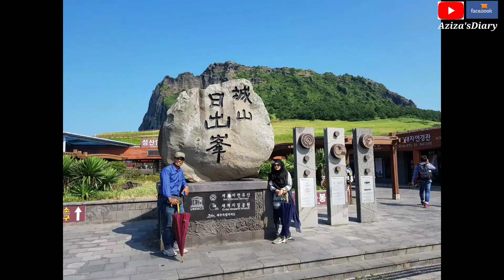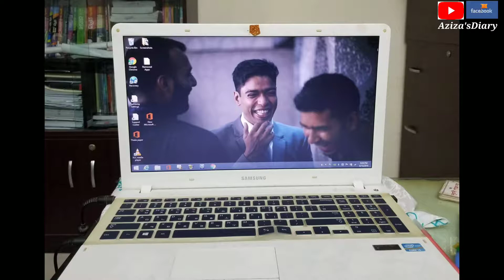Flashback|Bali|korea |Sajek|Coxbazar|memories of him ||Tumse Mohabbat hai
Ashsalamualaikum owa rahmatullahi obarakatuh

Travel with your spouse and & know each other more.
Love that comes with looks ...goes with looks.
True love does not start by gazing at the looks of a person.but by knowing the beauty of their character.

A successful marrige is not when you can live in peace with your partner...but when you can't live in peace without her/him.

Especial thanks to jalraj
song credit

This song just remind me my betterhalf wonderful moments...i jist lobe this song.

Credits :
Written, Composed & Performed By : JalRaj

Special Thanks to Chhaya Thakur for being a Part of the video -

location : Rohtang Paas
Guitar Chords : Fm, D#, C#, D#

Lyrics :
Chalte chalte ye puch lena
Humse kitni mohabbat hai haan
Jaana chahe pr jaan lena..
Humko teri zarurat hai haan..
Ke ghoon ghoont krke
Khud ko pee rahe hain hum
Tumko kya batayein
Kaise jee rahe hain hum
Gum se ho chuke hain ab
Tasalliyon me hum..
Sach hai ye haan magar

Tumse mohabbat hai haan..
Bas Tumse Haan, Tumse hi haan..

kehti.. Kehti nigahein hain
Tham ja .. Dil tu zara..

Rehne do.. Rehne do jane do na..
Lenge.. Dil ko mana..
Mudte mudte ye soch lena..
jana tumhara zaruri hai kya...
Aana vapis...chahe na aana..
Hum hain yahin pe, rahenge yahan..

Jee rahe hain sapno me..haqeeqaton ko hum
Dil me ab daba chuke shikayaton ko hm
Jaante hain ab na tumse keh sakenge hum

Ab nahi hai humko aise jeena
Tera hoke bhi na tera hona..

Flashback||memories of him ||Can't bear it anymore this long distance|tumse muhabat hae